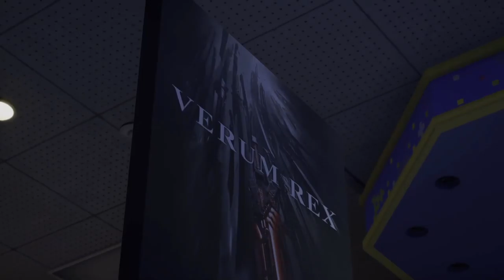Let's Play Kingdom Hearts III #8 | PS5 | Platinum & 100% | Walkthrough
Kingdom Hearts III vereint Disney- und Final Fantasy-Welten in einem epischen Abenteuer. Schließe dich Sora an, um gegen die Dunkelheit zu kämpfen und das Schicksal der Welten zu bestimmen.

Erlebe die faszinierende Welt von Kingdom Hearts III, einem Meisterwerk des Action-RPG-Genres, das von Square Enix entwickelt und herausgegeben wurde. Dieses bahnbrechende Spiel ist das neueste Kapitel in der beliebten Kingdom Hearts-Serie und wurde im Januar 2019 für PlayStation 4 und Xbox One veröffentlicht. Es ist das lang ersehnte Finale einer epischen Saga, die die Welten von Disney und Final Fantasy vereint.

Kingdom Hearts III ist der Höhepunkt einer langen Reise, die die Herzen von Millionen von Spielern erobert hat. Diese Spielereihe ist bekannt für ihre einzigartige Kombination aus Action, Abenteuer und Magie. Die Geschichte folgt Sora, einem jungen Helden, der mit seinen Freunden auf einer Reise durch verschiedene Disney- und Final Fantasy-Welten unvergessliche Abenteuer erlebt. Im Mittelpunkt von Kingdom Hearts III steht der Kampf gegen die Dunkelheit und die Suche nach verlorenen Freunden. Gemeinsam mit ikonischen Disney-Charakteren wie Goofy und Donald Duck begibt sich Sora auf eine atemberaubende Reise, um das Gleichgewicht zwischen Licht und Dunkelheit wiederherzustellen. Während er verschiedene Welten bereist, darunter Arendelle aus "Die Eiskönigin", das Herz der Karibik aus "Fluch der Karibik" und das Königreich von Corona aus "Rapunzel - Neu verföhnt", entfaltet sich eine epische Geschichte von Freundschaft, Mut und Entschlossenheit.

Das Gameplay von Kingdom Hearts III bietet eine Mischung aus actiongeladenem Kampf, Erkundung und Magie. Nutze mächtige Keyblades, um dich gegen Herzlose und andere dunkle Kreaturen zu verteidigen. Setze spektakuläre Zauber und Fähigkeiten ein, um die Herausforderungen zu bewältigen, die auf deiner Reise auf dich warten. Die Welt von Kingdom Hearts III ist reich an Details und Überraschungen, die es zu entdecken gilt. Die visuellen Effekte von Kingdom Hearts III sind atemberaubend. Die Charaktere, Welten und Effekte werden in einem beeindruckenden Stil dargestellt, der die Magie der Disney-Filme zum Leben erweckt. Jede Welt ist ein visuelles Fest, das die Spieler in eine immersive Umgebung eintauchen lässt.

Die Geschichte von Kingdom Hearts III ist tiefgründig und emotional, mit Wendungen und Enthüllungen, die dich bis zum Schluss fesseln werden. Die Freundschaften, die Sora und seine Freunde auf ihrer Reise schließen, stehen im Mittelpunkt der Handlung und verleihen dem Spiel eine emotionale Tiefe. Erlebe die ultimative Reise durch Magie und Abenteuer mit Kingdom Hearts III. Begleite Sora und seine Freunde auf einer Reise, die die Grenzen zwischen Realität und Fantasie verschwimmen lässt. Tauche ein in die fesselnde Handlung, erlebe actiongeladene Kämpfe und entdecke die Schönheit und den Zauber der Disney-Welten. Kingdom Hearts III ist mehr als nur ein Spiel - es ist eine unvergessliche Reise, die dich in ihren Bann ziehen wird. Bist du bereit, dein Herz für das Abenteuer zu öffnen?